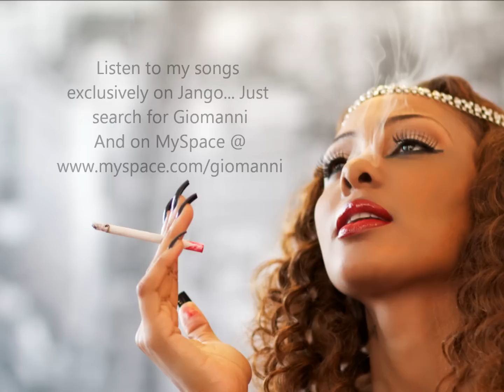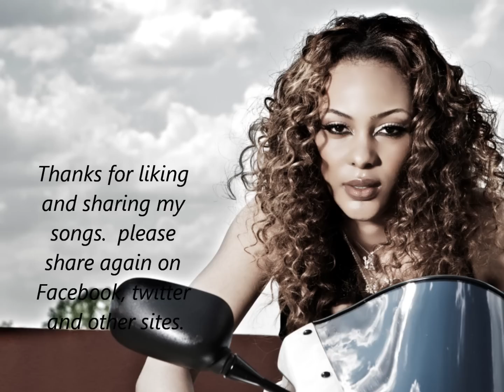Giomanni - Get Loud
Video Slideshow Created By: McDaniels Fon
Break it by Giomanni